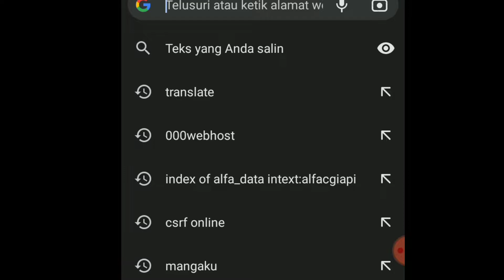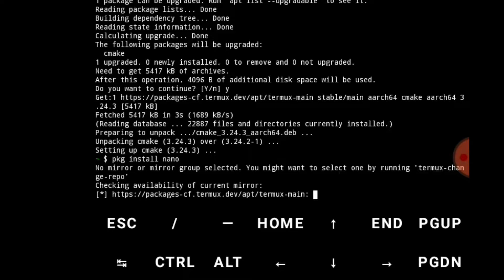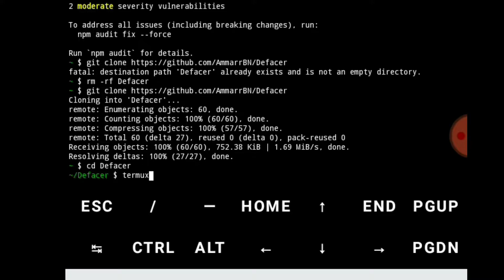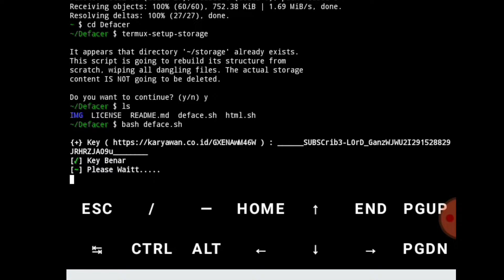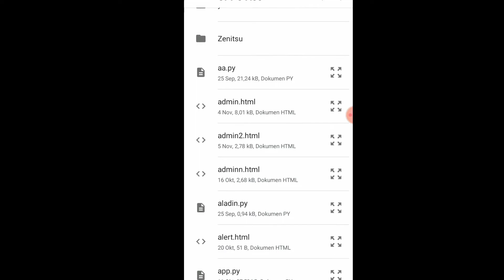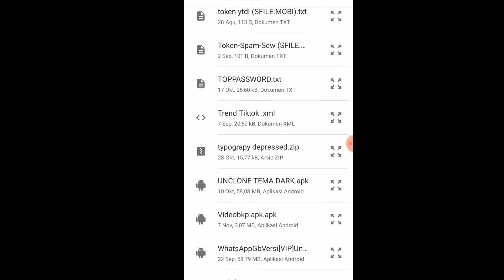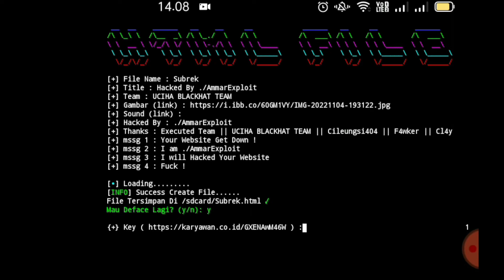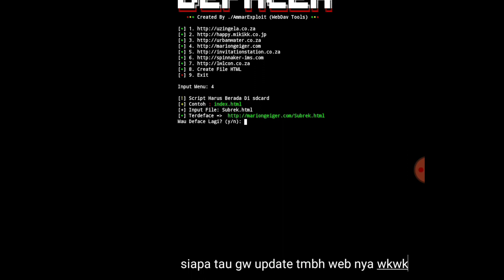SC Termux D3fac3 Webdav || SC termux H4ck website